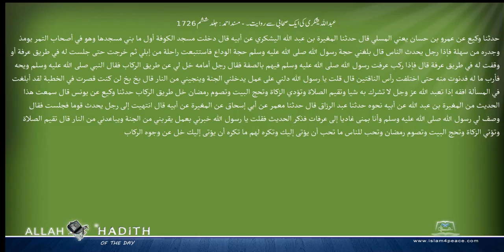عبداللہ یشکری کی ایک صحابی سے روایت۔ مسند احمد Musnad Ahmad Islam4Peace com